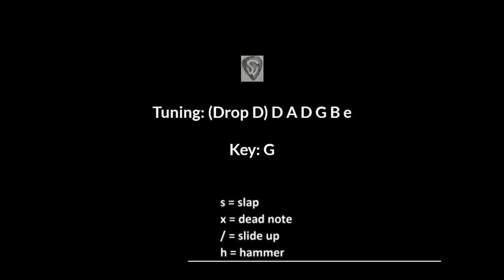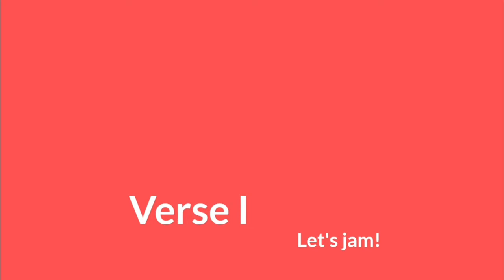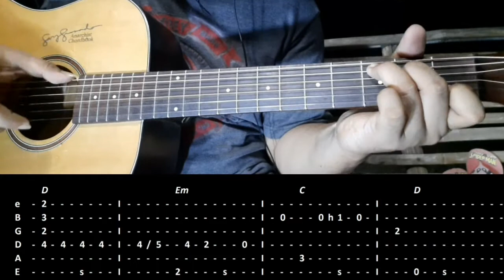Udan Tutorial (1/2)